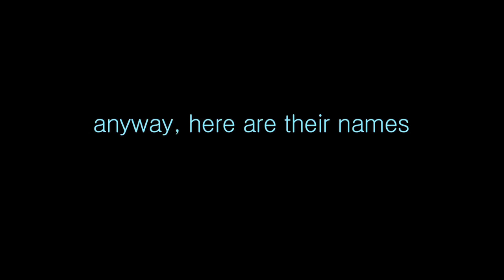Express yourself in oral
Happy birthday Lia!